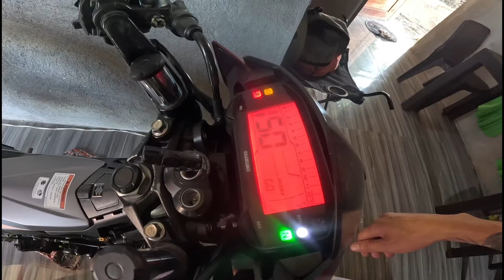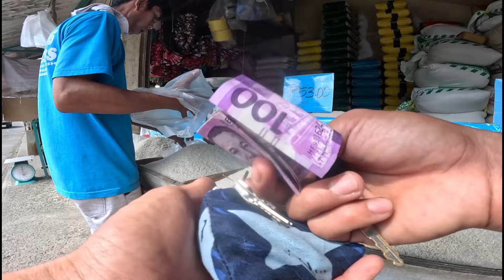ANG DAMING NAG BAGO SA BAHAY NI KASILONG